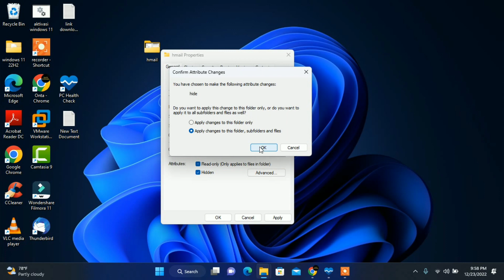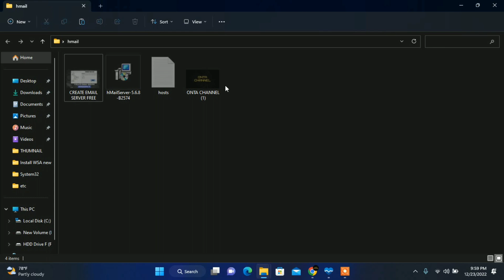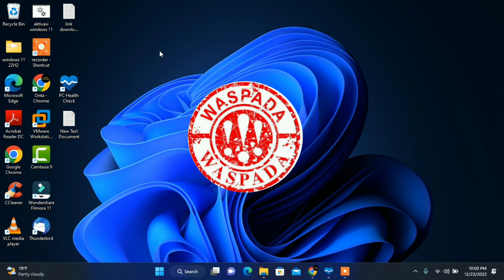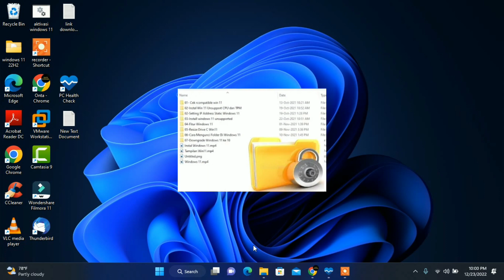Cara Menyembunyikan Folder Di Laptop Windows 11 Tanpa Aplikasi Tambahan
Pada video kali ini, saya ingin sharing Cara Menyembunyikan Folder Di Laptop Windows 11.
Pasti kalian memiliki file/data penting yang kalian save di folder rahasia, tapi bagaimana jika folder rahasia kalian bisa dilihat oleh orang lain, tentunya akan sangat merugikan kalian.
Nah...jika kalian sedang mencari bagaimana cara melindungi atau menyembunyikan folder rahasia kalian agar tidak diketahui oleh orang lain, maka kalian bisa simak video saya berikut ini Cara Menyembunyikan Folder Di Laptop Windows 11. Disini untuk OS yang saya gunakan yaitu windows 11 tapi cara ini juga bisa kalian gunakan di windows 10.
Silahkan simak videonya ya teman teman.
Cara Menyembunyikan Folder Di Laptop Windows 11
How to Hide Folder on Windows 11 PC